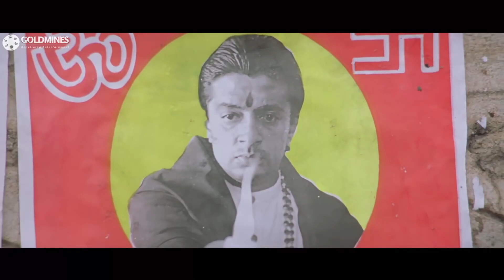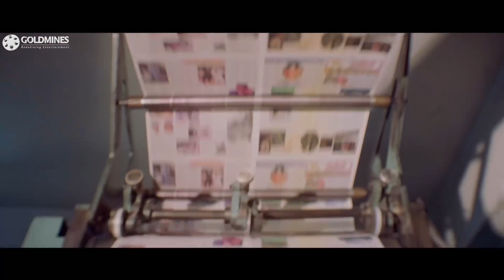खुद को हिंदू बताके लोगों को फसानेवाले नेता की नागार्जुन ने पोल खोल दी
Movie: Mission Azad